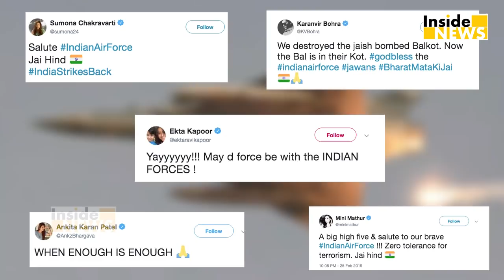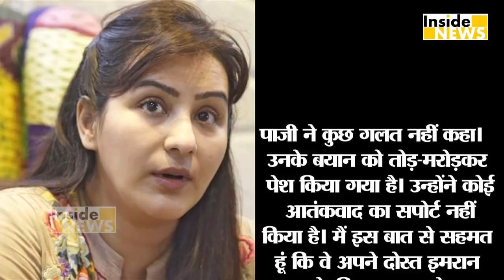Breaking!! Pak पर Sidhu का Support करना Shilpa को पड़ा महंगा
इंडियन एयरफोर्स के 12 मिराज फाइटर जेट ने POK समेत पाकिस्तान के 50 km अंदर जाकर जैश के आतंकियों को तबाह कर दिया है.. इसी बीच टीवी की भाभीजी और बिग बॉस 11 की विनर रह चुकी शिल्पा शिंदे को उनके सिद्धू के सपोर्ट में दिए गए बयान की वजह से रपे की धमकी मिल रही है..